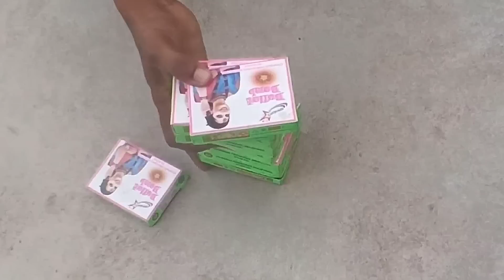Chitput Crackers Experiment, Crackers testing, Crackers video, Diwali 2022, Fireworks Experiment